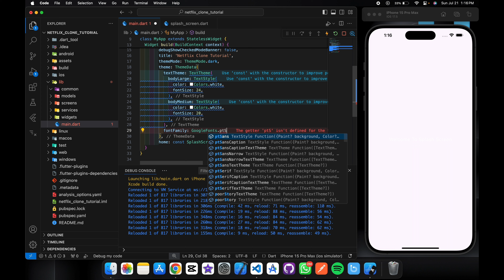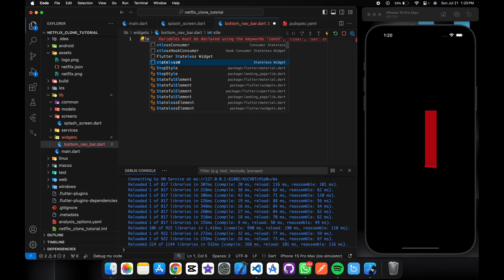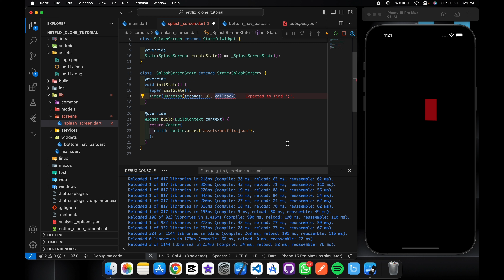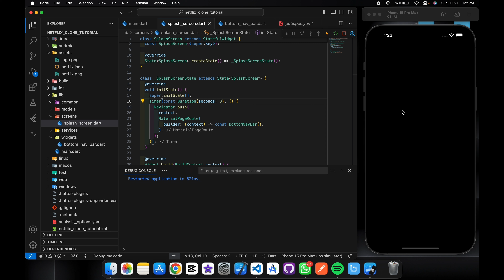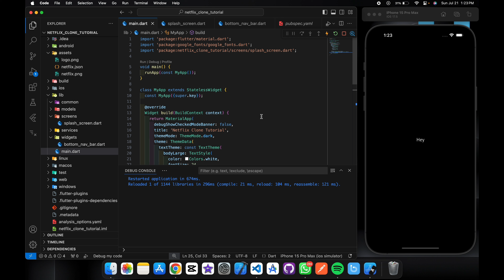Learn how to create animated splash screen | Netflix Clone Tutorial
Hello flutter developers  ❤️,
          In this video i'll talk about learn how to create animated splash screen in flutter for netflix clone app.